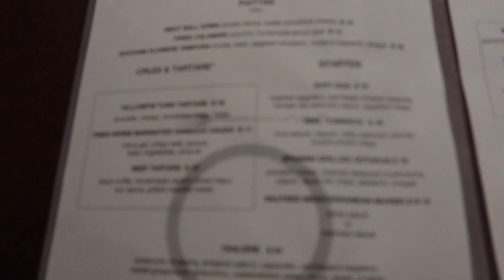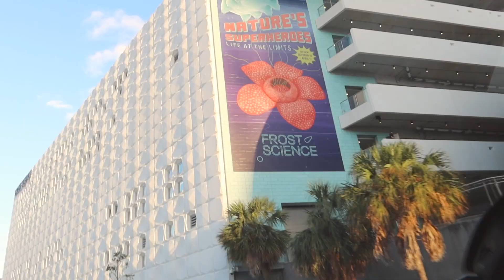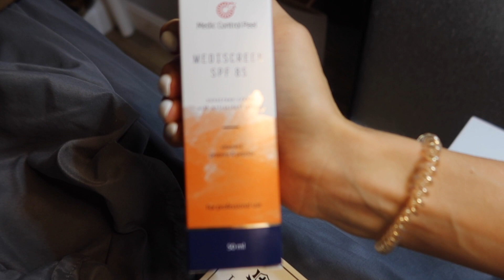HIGHLIGHTS OF MY WEEK | Model & Mom | Vita Sidorkina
A Week In A Life Of A Model & Mom , Best Restaurants In Miami , Outfit Inspo!

Hi beauties!

I'm so excited to upload my second Vlog, and this time it's featuring highlights of my week!
 I'm so new to filming vlogs and it's still doesn't come to me naturally,  but I know everything takes practice and time! The most important part is to enjoy the process- which I clearly do !

And btw, from this week on I will be uploading 2 videos a week (Wednesday, Friday)

What should be my next one?
I love when you give me content ideas☺️

Have a great weekend you all❤️

Love
Vita

Sirniki Recipe:
-500gm Farmer Cheese
-3 tablespoons Semolina Flour
-3 tablespoons Brown Sugar
-1 egg

Instructions:
1. Mix it all in a bowl
2.Form Into small balls and coat with some flour.Flatten slightly to form into discs.
3. Heat oil in skillet over medium-low heat. Fry until browned from both sides